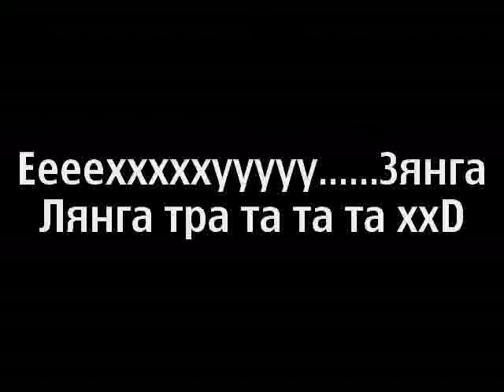Rustam st Maga